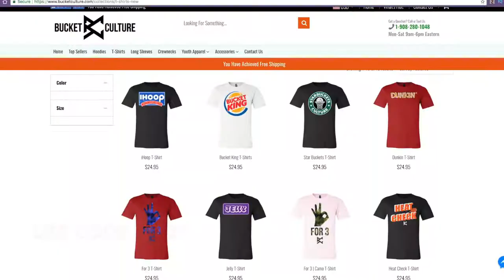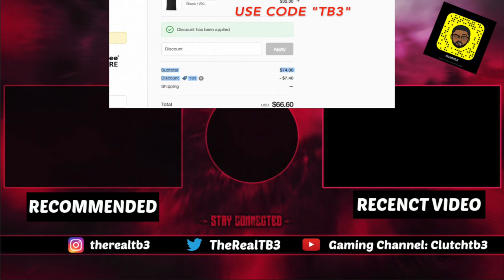LeBron James Reaction When He Found Out About DeMarcus Cousins Signing With the Warriors!